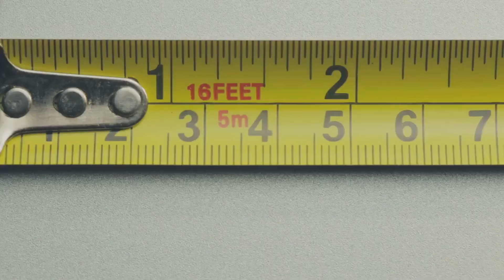Anansi's Folly: 4 Animals Tricked in Spider Tales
Join us in this exciting video as we delve into the fascinating world of Anansi the Spider and his clever tricks! In this video, we will explore the legendary tales of Anansi, where he cunningly outwits not just one, but four different animals. From the sly tactics used to deceive his opponents to the valuable life lessons learned from these stories, this video will leave you captivated and inspired. So grab a seat and get ready to uncover the secrets behind Anansi's web of tricks! Let's embark on this incredible adventure together!